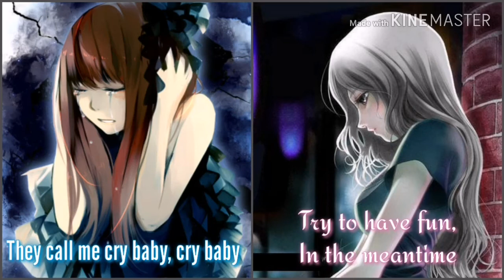Born to cry Nightcore (Born to die x Cry baby)